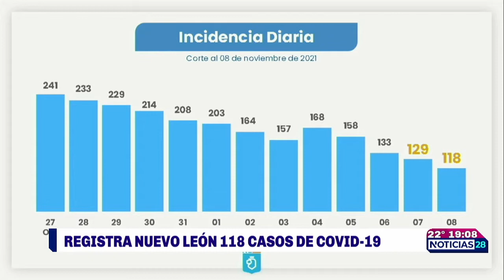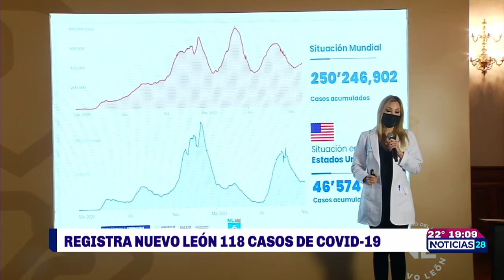Mantiene Nuevo León cifras de COVID-19 a la baja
Este martes se reportaron 118 nuevos casos y 10 defunciones por covid19 en la entidad.